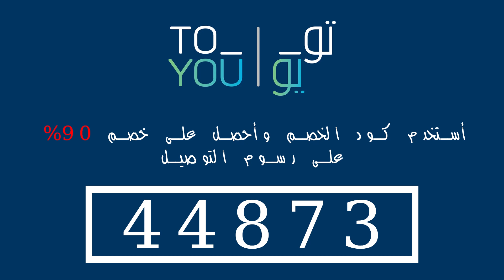كود خصم تويو كوبون خصم تويو حصري أقوى كود خصم تويو ToYou